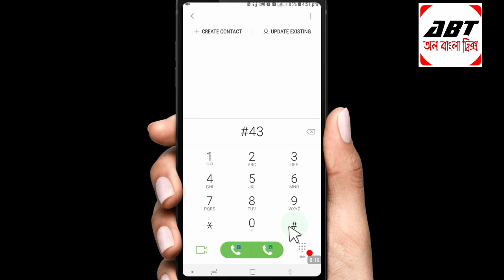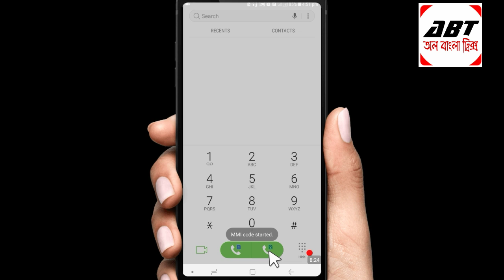একটি গোপন কোড অনেক উপকারে আসবে। Most Useful secret code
একটি গোপন কোড অনেক উপকারে আসবে। Android secret code. Android phones has many secret codes that helps its users in many ways. In this video I described a most useful and helpful Android secret code that everyone should know. This Android phone code works not only in smartphones but also in button phones. And this secret code will work all branded phones like samsung, iphone, oppo, vivo, lava, micromax, google pixels, microsoft etc.